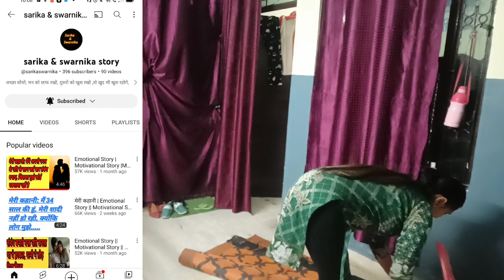My Morning 🌅 Routine|House Cleaning vlog| Kitchen Cleaning vlog | House Wife Daily Life Vlog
nighty vlogs saree vlogs desi vlogs wife village girl vlogs indian rupa vlog Ruby Dixit shashi aunty indian blogger suhana vlog Ruby dixit vlog Indian Rupa Vlog Ruby Dixit official Shivani Kumari Official Priyanka hard-work Ruptara Vlogs bablu banna vlog Sourav Joshi Vlogs Manoj dey Malti Chauhan Vlog downblouse, cleaning vlog new, desi cleaning vlog indian hot, aunty vlog, desi hot vlog, aunty cleaning home vlog saree, breastfeeding vlogs new 2022, desi breastfeeding vlog indian, desi